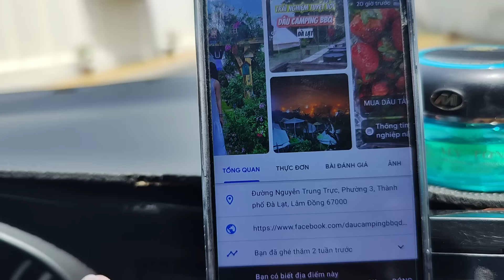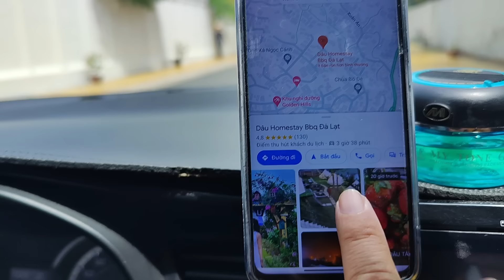Phan Thiết - Đà Lạt nên đi tuyến nào nhanh hơn an toàn hơn.Bổ túc tay lái cho 1 bạn luyện đường đèo